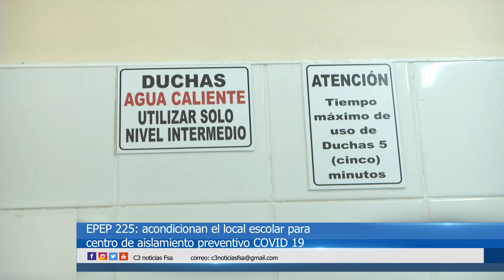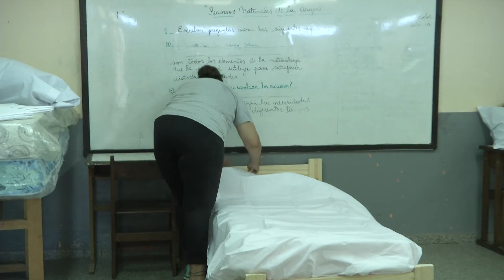ACONDICIONAN LA EPEP 225 PARA CENTRO DE AISLAMIENTO PREVENTIVO